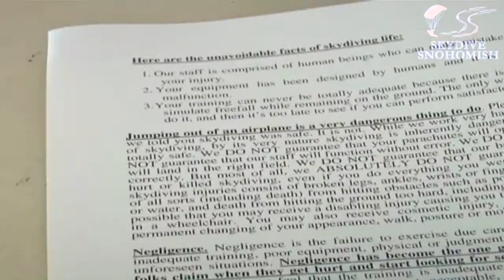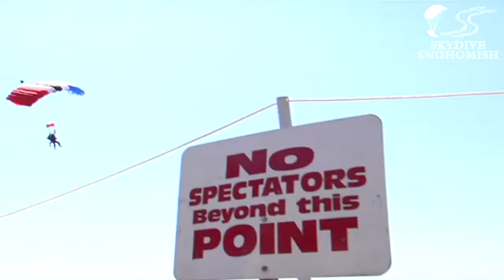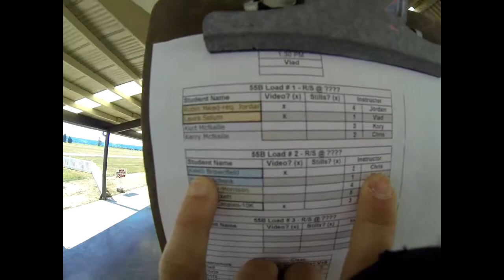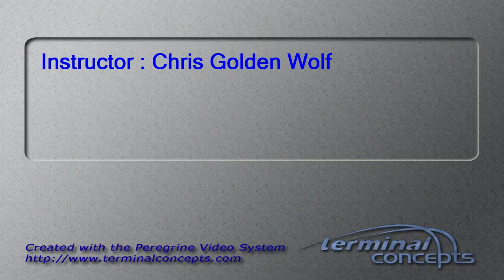John Vanderhage's Tandem skydive!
John Vanderhage's tandem skydive on August 18, 2013 with Chris Golden Wolf.